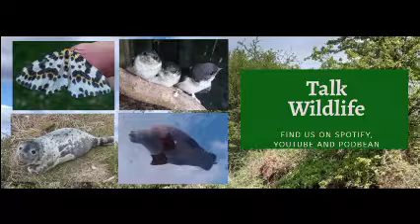Episode 9 - The Importance of Parasites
In this episode we discuss the importance of parasites, including the impacts they have on animals and their populations, implications to human health, the larger scale ecosystem effects, and the parasite that you may have in your brain!